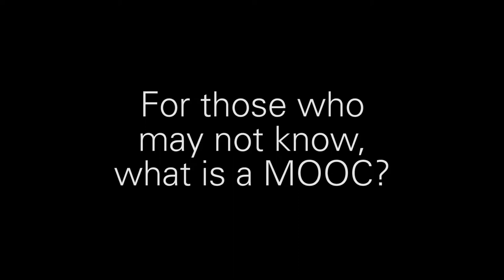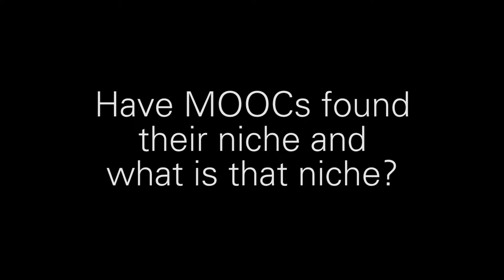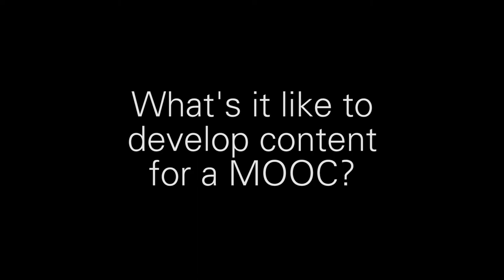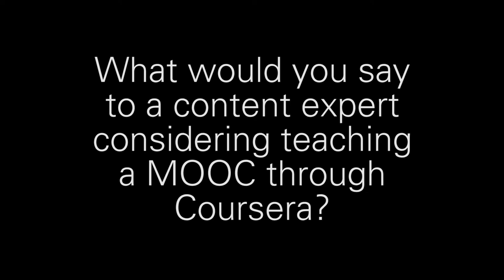MOOCs: A Conversation with Andreina Parisi-Amon from Coursera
Andreina spoke at the 2017 Open SUNY COTE Summit - on Learners First & Empowering Instructors: Coursera’s Approach to the Creation of the Transformative Learning Experiences - you can see a recording of her talk, her slides, and more information about her and the summit